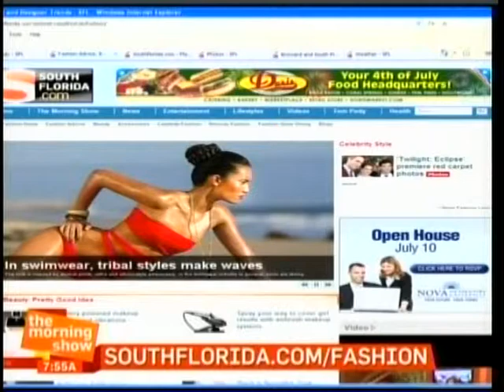WSFL 5_6 7_52AM John O_Rourke accessories.mpg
Debbie Brooks Miami